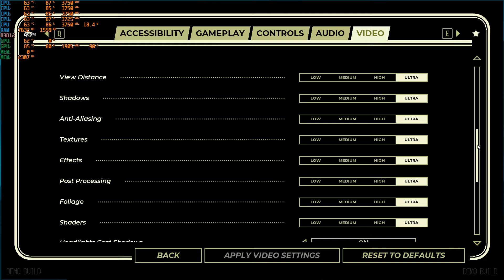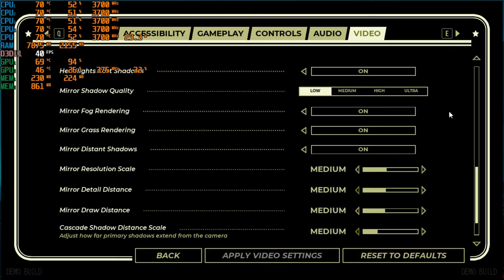Pacific Drive PC GT 710 | RTX 2060 Super | Vega 8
RTX 2060 Super 0:00
VEGA 8 3:04
GT 710 6:18
PC Specs 1:
Motherboard: MSI A320M A Pro
CPU: Ryzen 3 3200g 3.60 GHZ
APU: Radeon RX Vega 8
GPU: Nvidia GeForce RTX 2060 Super 8GB GDDR6
Memory: 16GB DDR4 (8x2) 2666MHZ
HDD: Toshiba 500GB
SSD: 512GB
System: Windows 11 Pro 64bit
PC Specs 2:
GPU1: MSI GEFORCE GT 710 2GB DDR3 (Overclocked)
GPU2: Intel HD Graphics 2500
CPU: Intel Core i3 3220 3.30 GHZ
Motherboard: Esonic H61
Memory: 4GB RAM DDR3 (4x1) 1333 MHZ
SSD: 240GB
System: Windows 11 Pro 64 bit